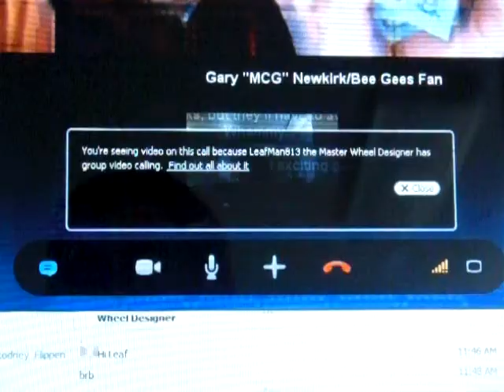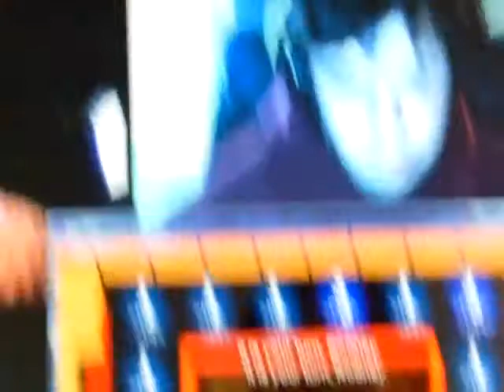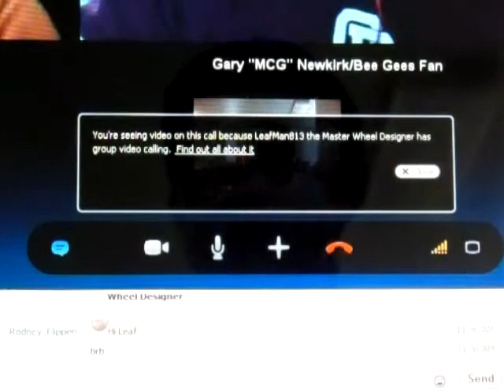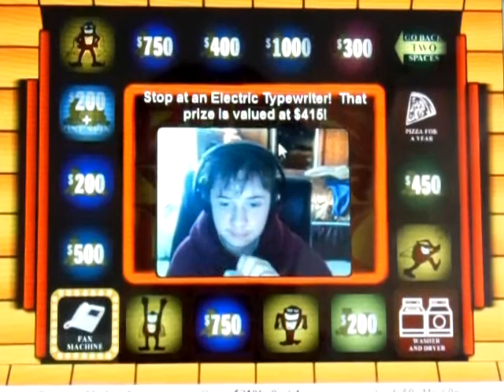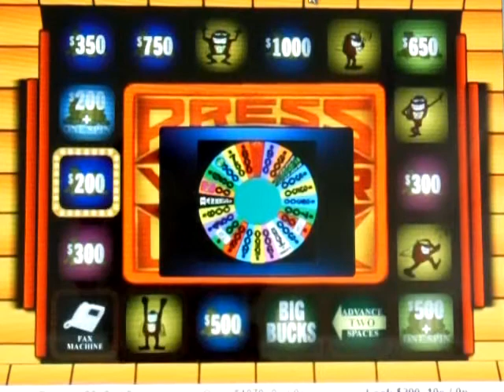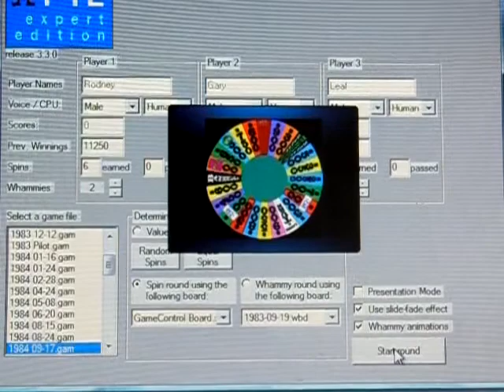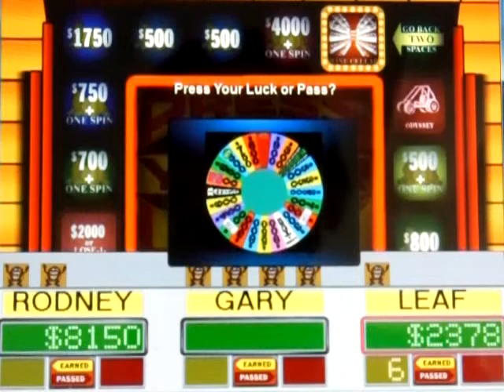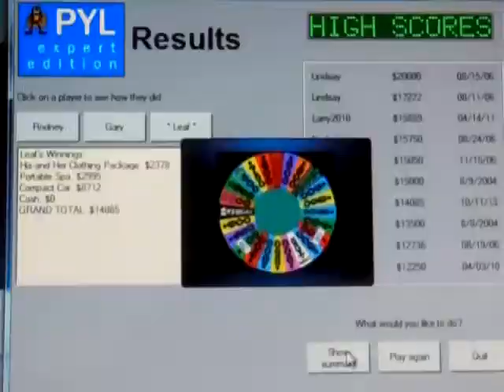Press Your Luck Expert Edition PC Season 1 Episode 2 Rodney1279 Vs newkirkgman2 and LeafMan813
After a yellow card announcement video, it's now time for episode 2 of my first season of Press Your Luck Expert Edition for the PC.  Joining me for this game are rodney1279, LeafMan813, and newkirkgman2.  My returning champion is rodney1279 with a 1-game winnings total of $11,250.  Today, he'll be taking on newkirkgman2 and LeafMan813.  Last time, it was a premiere and Rodney won $11,250 like I said.  Will Rodney make it 2 in a row?  You'll have to watch to find out.  Enjoy.